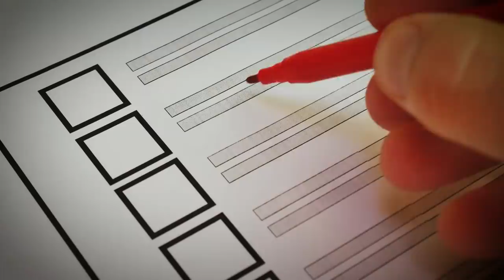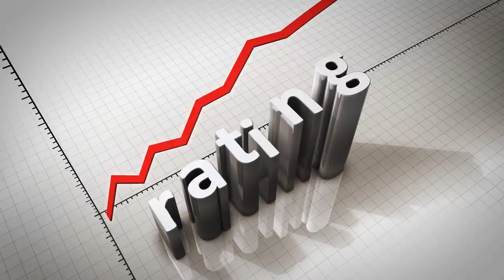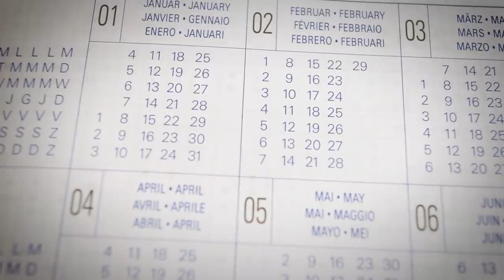أفضل طريقة لاختيار أفضل لاعب في العالم و الكرة الذهبية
ما هي أفضل طريقة لاختيار أفضل لاعب في العالم والفائز بالكرة الذهبية؟

حساباتي في شبكات التواصل:
تيلغرام :